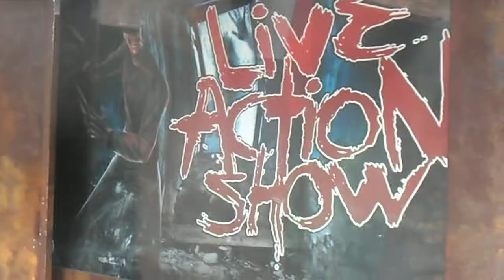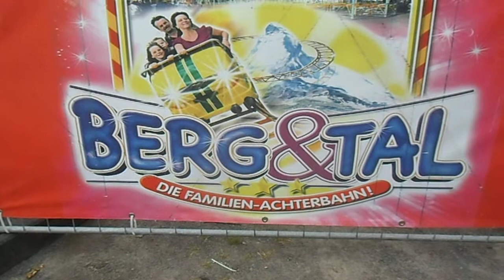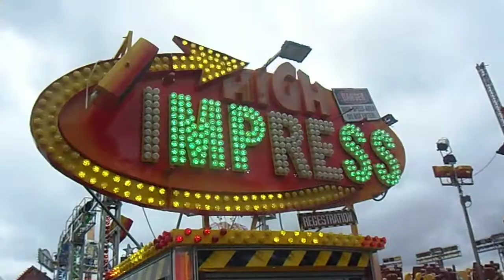ESENS Schützenfest Kirmes Video TRAILER 2013 12 7 003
Aufmacher Trailer Video von Freitag gegen 17 Uhr. Gesamtvideo bitte beachten Länge momentan 23.58 min. mit Samstags Auschnitten...